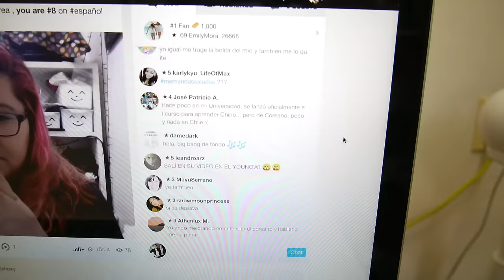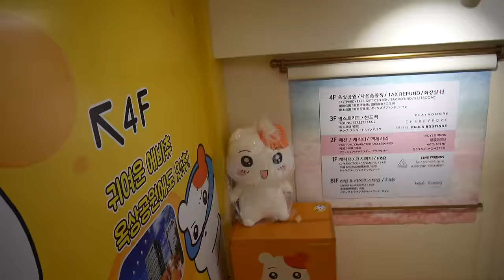HISTORIAS PARANORMALES | Double Trouble TV 313 ♥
El día de hoy, Gisela por fin se animó a contar sus historias paranormales que muchos habían estado esperando y también una de amor con coreanos, para todos los curiosos.

Gisela ⇥ giselaverdinm
Diana ⇥ dverdinm